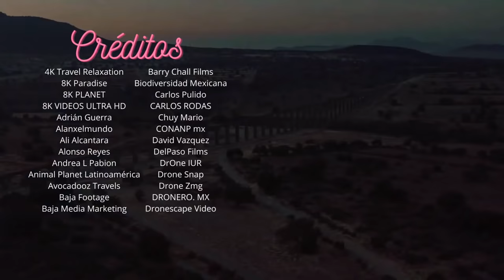Un MUNDO llamado MÉXICO! | PARTE 1 | Los 32 ESTADOS en IMÁGENES (multilanguage subtitles)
Recorrer los 32 estados en pocos minutos, será nuestro objetivo con este video. Disfrutemos de imágenes impresionantes de un mundo llamado México, Parte 1.

Algunos de nuestros videos no se monetizan, por lo que puedes apoyar a nuestro canal usando el botón de "Gracias" que aparece junto al "Me Gusta" "No Me Gusta" de cada video.

You can purchase this music track on BandCamp:
Puedes comprar esta pista de música en BandCamp del autor:

CRÉDITOS DE LAS IMÁGENES:

4K Travel Relaxation
8K Paradise
8K PLANET
8K VIDEOS ULTRA HD
Adrián Guerra
Alanxelmundo
Ali Alcantara
Alonso Reyes
Andrea L Pabion
Animal Planet Latinoamérica
Avocadooz Travels
Baja Footage
Baja Media Marketing
Barry Chall Films
Biodiversidad Mexicana
Carlos Pulido
CARLOS RODAS
Chuy Mario
CONANP mx
David Vazquez
DelPaso Films
DrOne IUR
Drone Snap
Drone Zmg
DRONERO. MX
Dronescape Video
Dronexperto
DurangoVive
Durarq
Earth Explore TV
Explorando México Postandfly
Fernando Rey
Fredy Guiando
Galo Soberon
Helivant Aerial Filming
Here en México
HR Films
Humberto Alonzo
igo viaje
Jeremy and Angie
Joelsantosphoto
Joey Cortez
Johnny Pivaral
Jorge De León
JR Productions
Jumping Places
Los Viajeros Bipolares
Luis Fernando Fernandez
MagFly FPV
Margarito Music Oficial
Mexico Drones
MEXICO MAXICO
MundoXDescubrir
MYGEMPICTURES
National Geographic Portugal
Nomade World
NORMAL MEXICAN GUY
Oaxaca Travel
OOO Photography
Piña Drone
Popurrí de Viajes
Postandfly
Prospective Vision
Puerto Escondido Drone
Rolando
Sergio Cervantes
SkyLensMX
Slav
Tangopons
TELEVISA
The Country Collectors
Todo con CAFÉ
TOP 100 Travel
Travel & Drone
Travel Drone Vlog
TUKA
TVN Fotografía
VBROSV Drones
Victorporlaciudad
Visitmex
Viva Aguascalientes Oficial
William Taudien